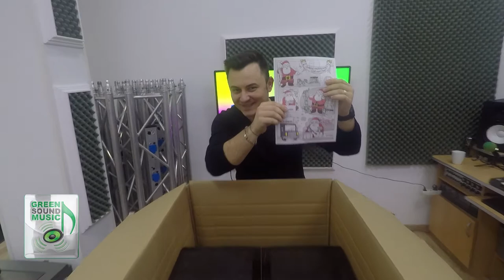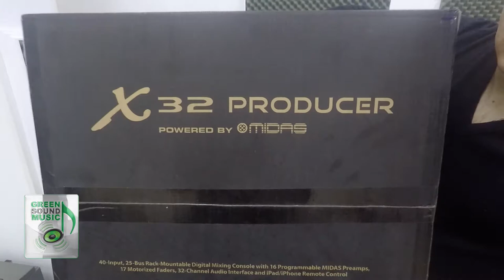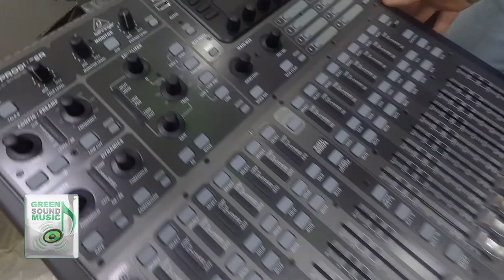UNBOXING / REVIEW Behringer X32 Producer - RO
Behringer X32 Producer